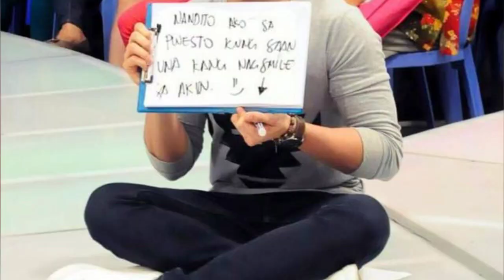Alden Richards IBABALIK sa EAT BULAGA at ang BAGONG bigating DIREKTOR ng noontime show !